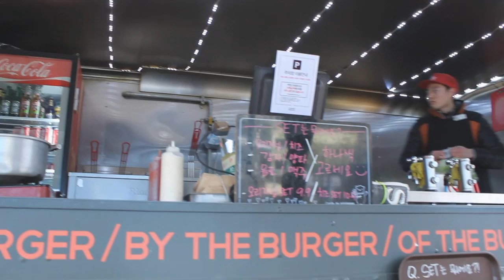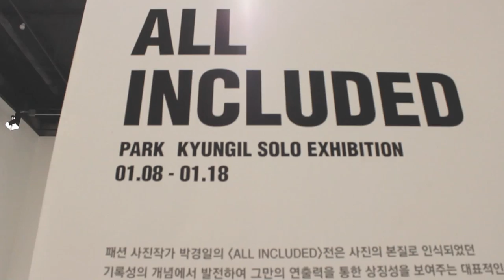Vlog | 160113 - COMMON GROUND